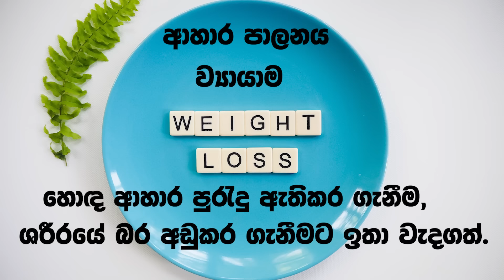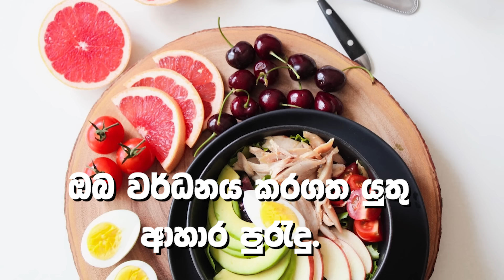සති 2කින් කිලෝ 4 ක් බර අඩුකරගන්න මේ පුරැදු 10 පිළිපදින්න|Doctor DR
Cyber Clinic with Dr.DR